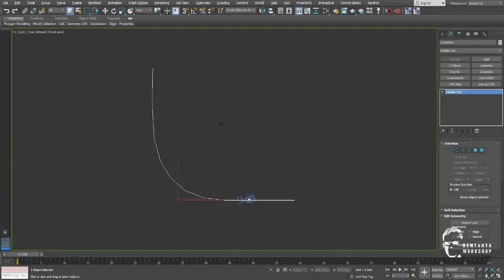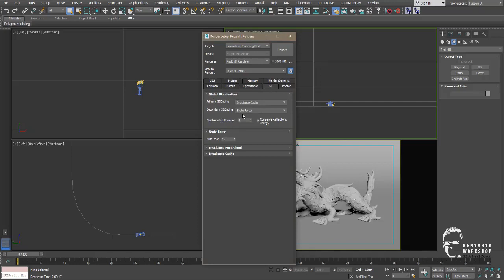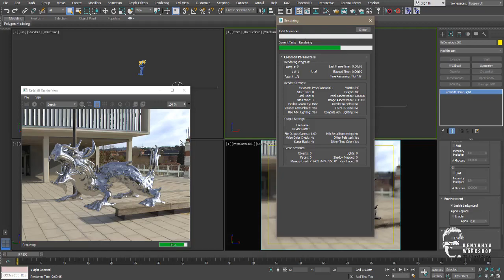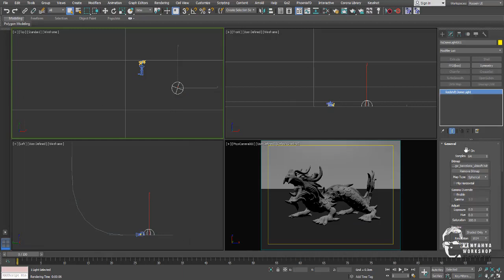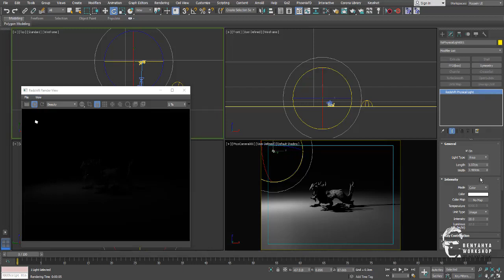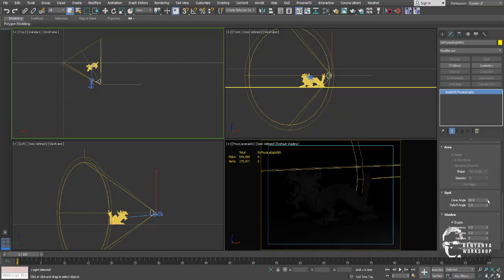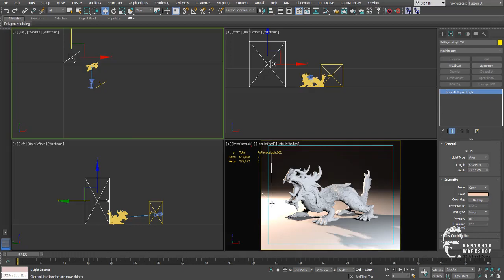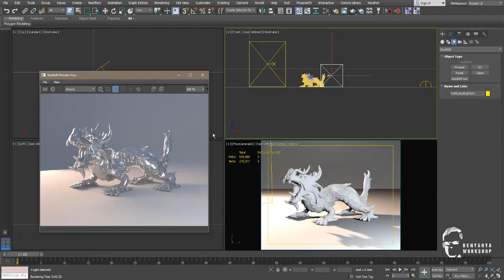#3- Intro to Redshift Render - Lights (Arabic)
My 3rd video of the series about Redshift rendering in 3Ds Max. here's we will talk about lighting and the different types of lights that available in Redshift, as well as the exposure...

الفيديو الثالث من السلسلة حول محرك الرندرة
Redshift
داخل برنامج
3Ds Max
هنا سوف نتكلم عن الاضاءة والانواع المختلفة من الاضاءة المتوفرة في الردشيفت، كذلك سوف نتكلم عن ال
Exposure

او البحث باسم:
Benyahya Workshop